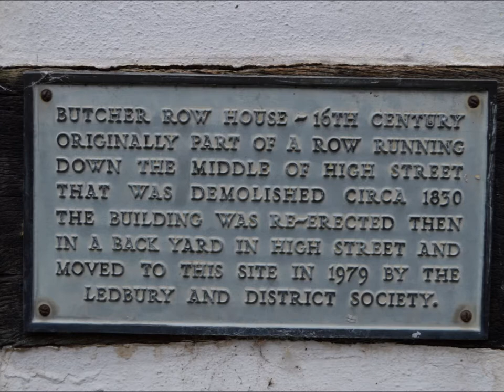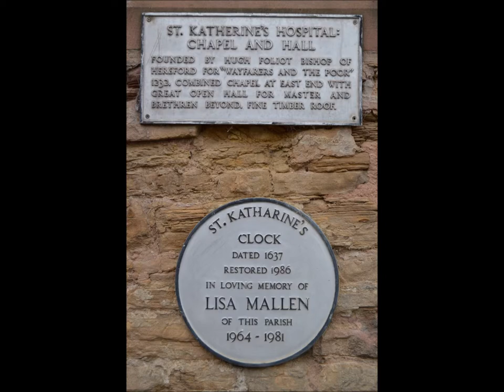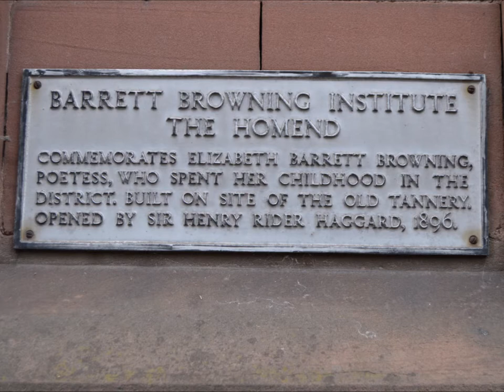Ledbury Herefordshire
more dodgy snapshots of my wander around some picture are wonky please note due to the age of these leaflets and videos some of the information above maybe out of date.